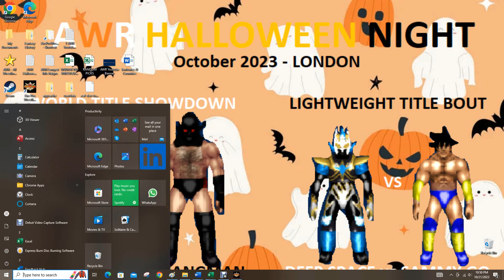AWR Match #5422 : Igor Gurka vs London Wolf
AWR ACTION
3 Star Match
10/21/2023
Portland, Oregon